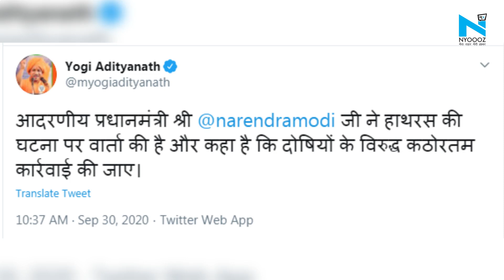Hathras Gangrape: PM Modi ने CM Yogi से की बातचीत, बोले- दोषियों को मिले कठोरतम सजा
प्रधानमंत्री नरेंद्र मोदी ने हाथरस कांड का संज्ञान लेते हुए मुख्यमंत्री योगी आदित्यनाथ से बुधवार को फोन पर बातकर पूरे घटनाक्रम की जानकरी ली है... प्रधानमंत्री मोदी ने मुख्यमंत्री से पूरे मामले कठोरतम कार्रवाई करने को कहा है.